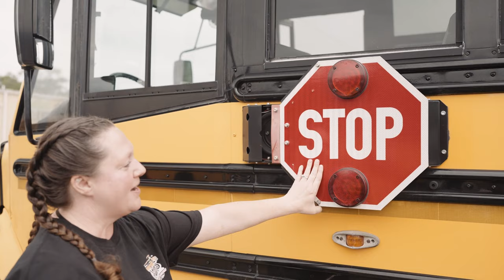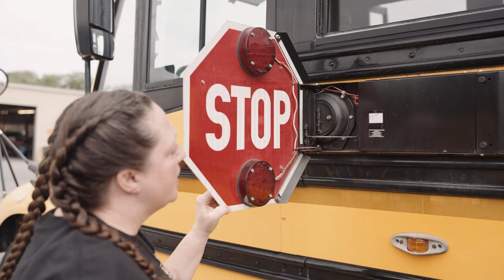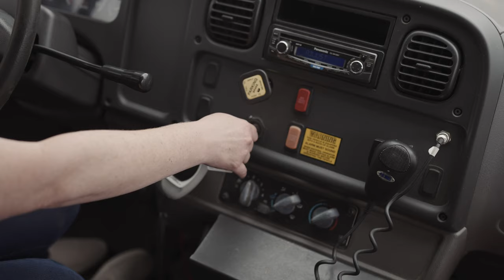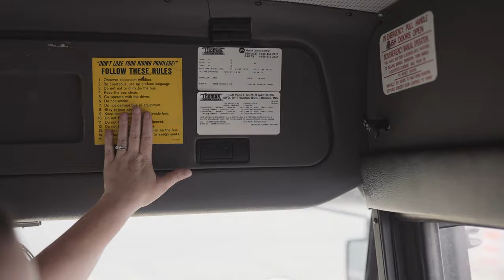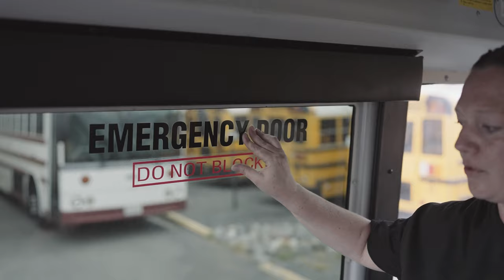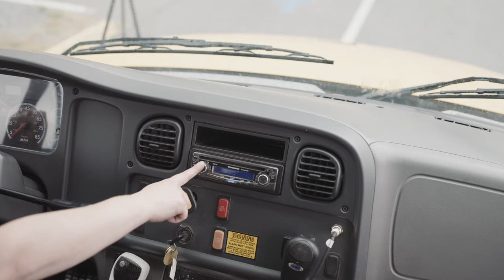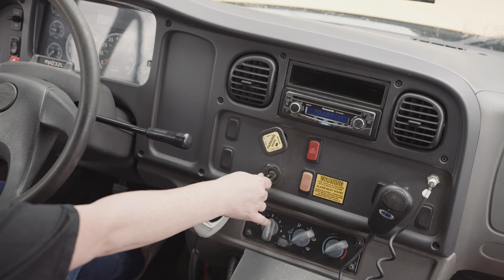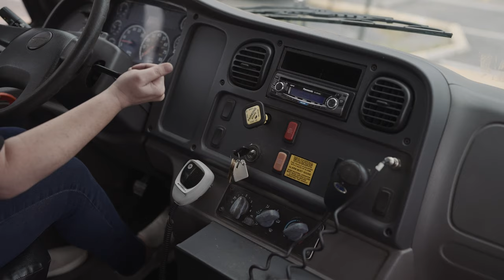2022 Winchester Public Schools Bus Driver Training Video 1